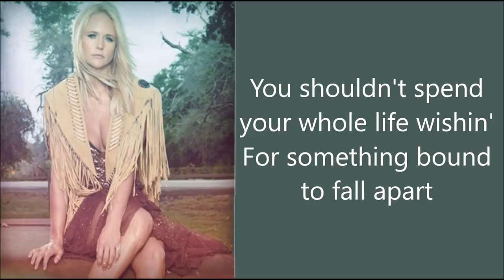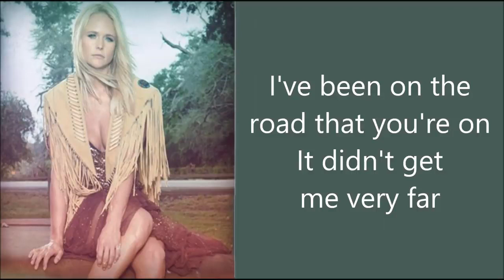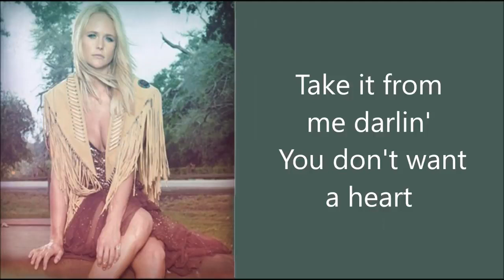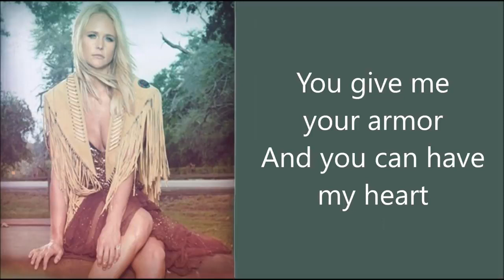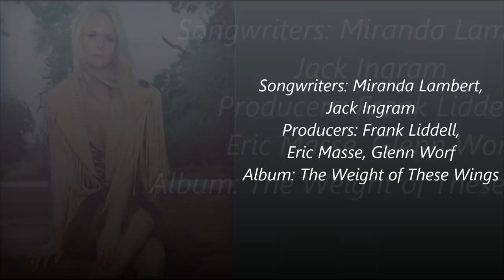Tin Man Miranda Lambert